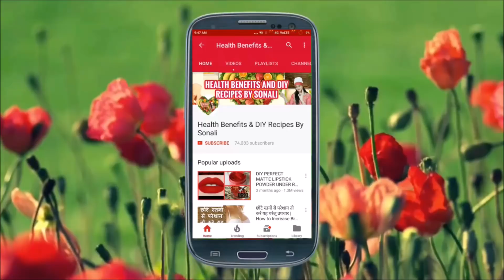बेस्ट किचन टिप्स जिनके बारे में शायद आप नहीं जानते होंगे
Hi Friends, My name is sonali .This channel is for alot of things like beauty tips,diy,makeup,beauty benefits,product review,hair style and much more.i hope you guys stay with me and click the subscribe button for more content.
Take care
bye bye.

15 बेस्ट किचन टिप्स जो आपके लिए जानना है जरुरी , जरूर देखें || 15 Best Kitchen Tips

Instant Aam Panna Recipe || इस नए तरीके से बनाएं आम पना मिनटों में || Raw Mango Drink-Kairi Panha

5 मिनट में घर पर नेचुरल गुलाब जल बनाने का आसान तरीका || गुलाबजल के आश्चर्यजनक फायदे|| DIY Rosewater

Dahi At Home|| हलवाई जैसी दही घर पर झटपट ज़माने के आसान टिप्स || How to Set Perfect Dahi at Home -